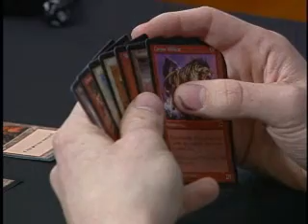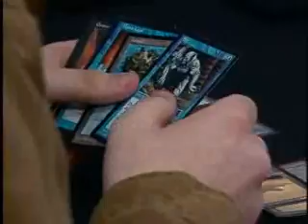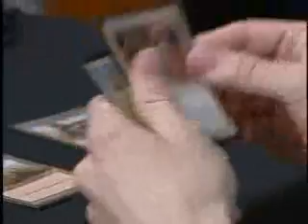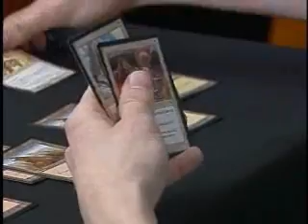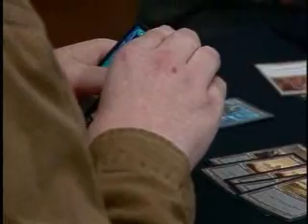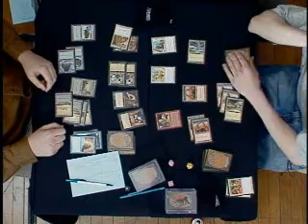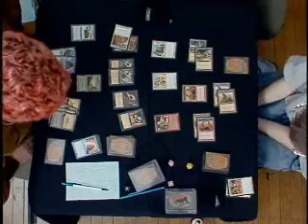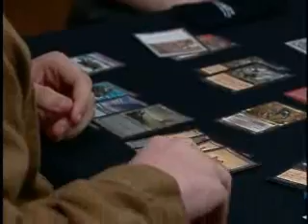Pro Tour New York 1998 - Jon Finkel vs David Bachman